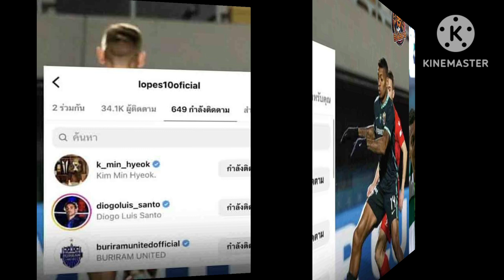อดีตดาวยิงชุนบุค ตกเป็นข่าวจ่อซบบุรีรัมย์ | ประจวบยันแดร์เลย์จะเข้ามาฝึกซ้อมกับต่อพิฆาตกลางเดือนหน้า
อดีตดาวยิง “ชุนบุค” ตกเป็นข่าวจ่อซบ “ปราสาทสายฟ้า” ลุยศึกซีซั่น 2023/24

“ริคาร์โด้ โลเปซ” กองหน้าชาวบราซิล ตกเป็นข่าวเตรียมย้ายมาค้าแข้งกับยอดทีมไทยลีก
กองหน้าวัย 32 ปี ที่ปัจจุบันค้าแข้งอยู่กับ “เอฟซี วอร์สคลา โพลทาว่า” ทีมในลีกประเทศยูเครน ตกเป็นข่าวเตรียมย้ายมาล่าตาข่ายกับ “บุรีรัมย์ ยูไนเต็ด” ในฤดูกาล 2023/24
โดยล่าสุดนั้น ริคาร์โด้ โลเปซ ได้กดติดตามบนอินสตาแกรมอย่างเป็นทางการของ บุรีรัมย์ ยูไนเต็ด เรียบร้อยแล้ว นอกจากนี้ยังไปคอมเมนต์แสดงความยินดีที่ทีมคว้าแชมป์ รีโว่ คัพ สมัยที่ 7 ได้อีกด้วย

นายกเกียร์ ยัน “แดร์เลย์” จะเข้ามาฝึกซ้อมกับ “ต่อพิฆาต” ช่วงกลางเดือนหน้า

นายกเกียร์” ออกมายืนยัน “แดร์เลย์” จะเดินทางมาฝึกซ้อมกับ “ต่อพิฆาต” ในช่วงกลางเดือนมิถุนายนนี้ หลังเคลียร์ปัญหากับทางเอเยนต์เรียบร้อยแล้ว
โดยจากการเปิดเผยของ เพจ บี บางปะกง – Bebangpakong ได้ออกมารายงานข่าวคราวความเคลื่อนไหวของ แดร์เลย์ ว่าที่แข้งใหม่ของ พีที ประจวบ เอฟซี ซึ่งทาง “นายกเกียร์” ทรงเกียรติ ลิ้มอรุณรักษ์ ประธานทัพ “ต่อพิฆาต” ได้ออกมาเปิดเผยถึงเรื่องของอนาคตของแข้งบราซิเลี่ยน
ซึ่งจากแผนงานทางทัพ “ต่อพิฆาต” จะเริ่มเข้าแคมป์ฝึกซ้อม ในวันที่ 1 มิ.ย. นี้ ส่วนการย้ายมาร่วมทีมใหม่ของ แดร์เลย์ นั้น จากรายงานทาง “นายกเกียร์” ได้ยืนยันว่า เจ้าตัวจะย้ายตามมาฝึกซ้อมกับเพื่อนร่วมทีม ในวันที่ 15 มิ.ย. นี้ เพื่อเตรียมพร้อมก่อนลุยศึกในฤดูกาลใหม่ ต่อไป